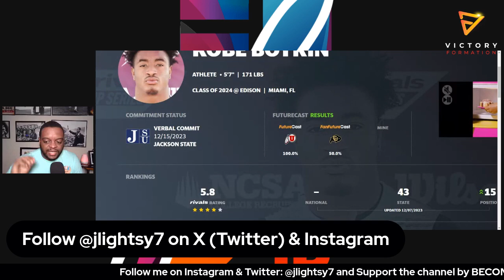Jackson State LANDS 4-star ATH Kobe Boykin from Miami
Jackson State continues to make their mark on the recruiting trail. No matter where you are it seems Coach TC Taylor and staff will fins you.

Insert 4-star ATH Kobe Boykin from Miami. He has decided he will play college football at an HBCU instead of a some of his FBS/Power 5 offers.

MAJOR pickup for Coach Taylor and staff.

I explain why this is a great thing but what Coach Harris and others on the JSU staff need to do to make this pairing SUCCESSFUL.